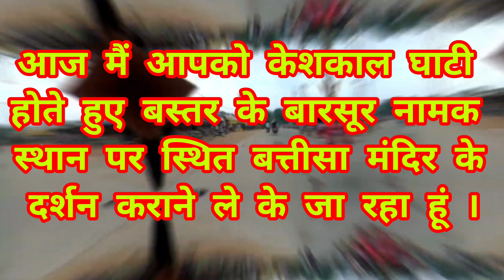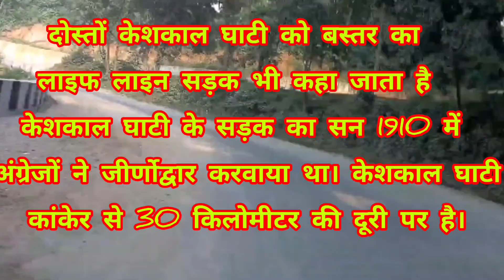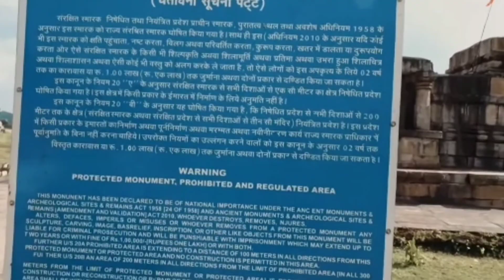बत्तिसा मंदिर बारसूर बस्तर/Battisa mandir barsur aur keshkal ghati baster/Barsur Battisa mandir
दक्षिण बस्तर की ऐतिहासिक नगरी बारसूर में स्थित प्राचीन बत्तीसा मंदिर न सिर्फ अपने 32 खंभों की वजह से मशहूर है, बल्कि दोहरे गर्भगृह वाले इस अनूठे शिवालय की दोनों जलहरियां भी इसे और खास बनाती हैं। जलहरियाँ चारों दिशाओं में घुमाई जा सकती हैं, जिनका प्रयोग संभवतः अलग-अलग पौराणिक मान्यताओं वाले अनुष्ठानों में किया जाता रहा है। पूरे बस्तर संभाग में दो गर्भगृह वाला यह इकलौता शिवालय

मन्दिर में दो गर्भगृह हैं दोनों गर्भगृह में त्रिरथ शैली में निर्मित शिवलिंग हैं। ये दोनों शिवालय सोमेश्वर महादेव और गंगाधरेश्वर महादेव के नाम से शिलालेख में दर्ज है। सन 1208 में नाग शासन काल में राजमहिषी गंगमहादेवी ने यह मंदिर बनवाया था। एक शिवालय अपने नाम पर एवं दूसरा शिवालय अपने पति महाराज सोमेश्वर देव के नाम पर नामकरण किया। क्षेत्रीय इतिहास पर शोध कर रहे युवा ओम सोनी के मुताबिक मंडप मे रखे हुए नंदी पर शिल्पकार ने गजब की बारीक नक्काशी की है। सुंदर लड़वाली जंजीर पर लटकती घंटियां एकदम नई सी लगती हैं। नंदी के खुरों को इतने अच्छे तरीके से बनाया है, जैसे बाहर की तरफ़ पैर मोड़ कर बैठा हुआ जीवंत बछड़ा हो

your query

-battisa mandir barsur
-barsur battisa mandir
-battisa mandir
-barsur mandir
-barsur ka battisa mandir
-chandraditya mandir barsur
-chandra ditya mandir barsur
-barsur mandir ka rahasya
-mama bhanja mandir barsur
-barsur mama bhanja mandir
-battisa mandir dantewara
-ganesh mandir barsur
-barsur ka mandir
-barsur ganesh mandir,barsur shiv mandir
-mama bhanja mandir barsoor
-ganehs mandir barsur
-batisa mandir
-barsur mandir
-barsoor shiv mandir
-battisa temple barsur

used music is given by below musician

Musician: @iksonmusic